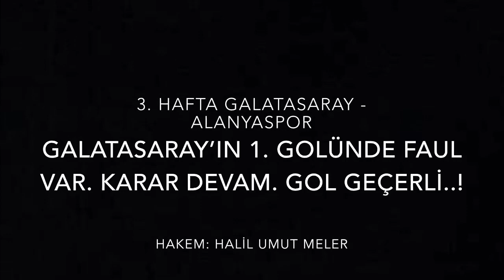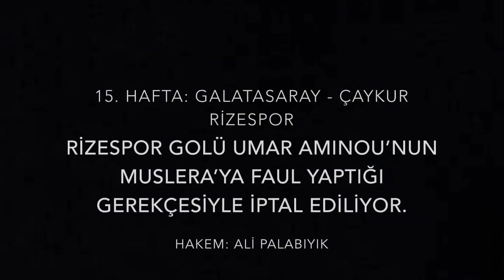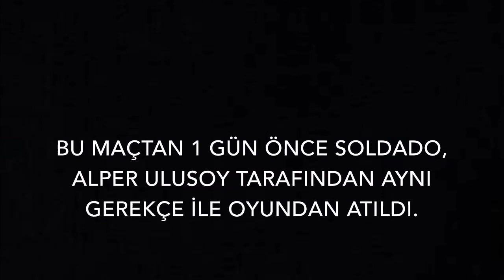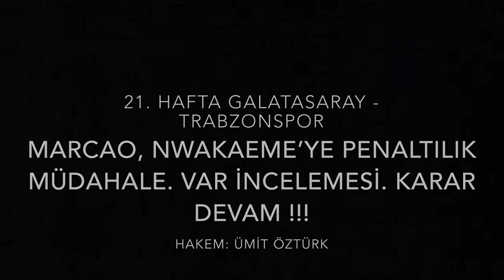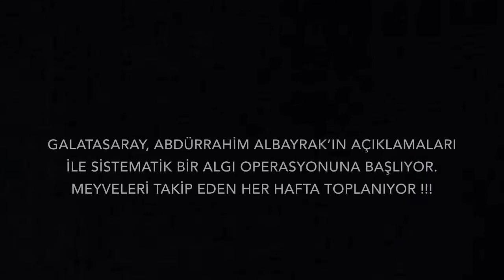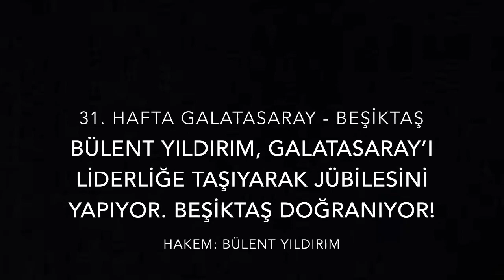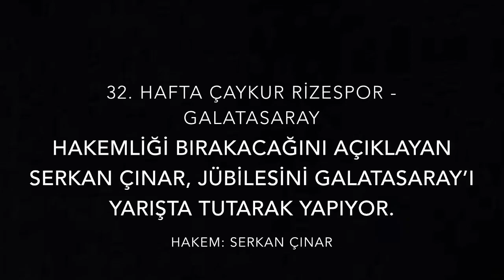Galatasaray şampiyonluk tiyatrosu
Galatasaray'ın şampiyonluk tiyatrosu | 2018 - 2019

Tarihinde hiçbir helal kupası bulunmayan Galatasaray haram kupalarına bir yenisini daha ekliyor. Yıllardır hep aynı senaryo hep aynı tiyatro.